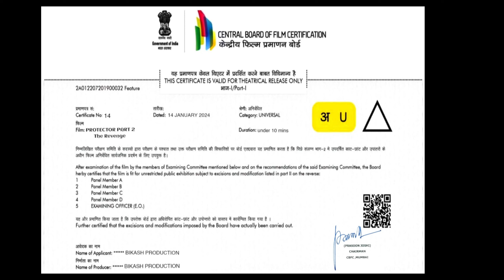Protector Part 2 the Revenge || Bikash Production ||Director Bikash & Raju| short film| 14 Jan 2024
Please 🙏  watch
Protector part 2 the revenge short movie release on 14 Jan 2024 time -11:45am
ye story friends par aadharit hai isme kuch emotional / action se bharpur .
Director Bikash & Raju
Bikash Production
actor
Mr sager
Mr anil
Mr Shatranj
Mr Bittu
Mr Nilesh
Mr Manish
Mr Pankaj
Mr Sanjay
Mr Anil 2